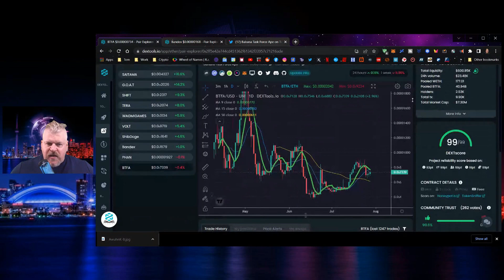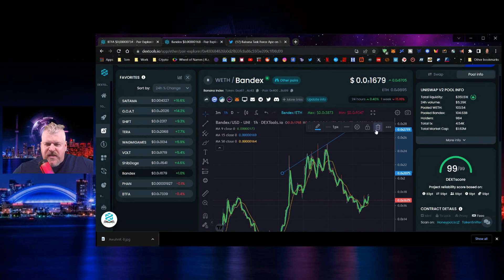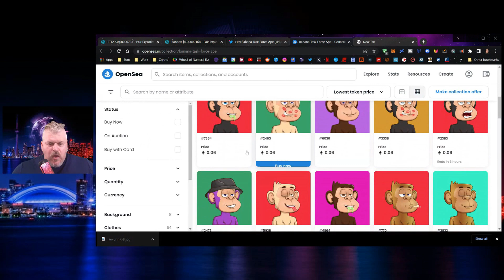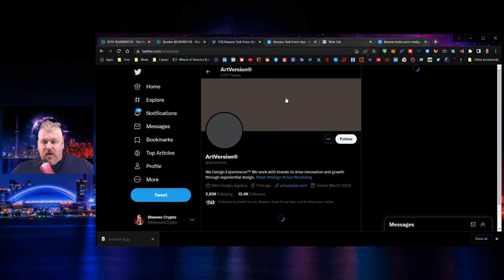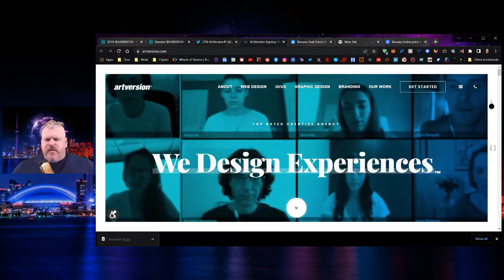BTFA IS INTRODUCING A SISTER TOKEN!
The Banana Task Force Apes BTFA are introducing a sister token to the ecosystem and we will have a full reveal in a week.

INTRO AND OUTRO BY IPCUS PINECONE/DEMI DEMAREE and CAPEABLE BEATS